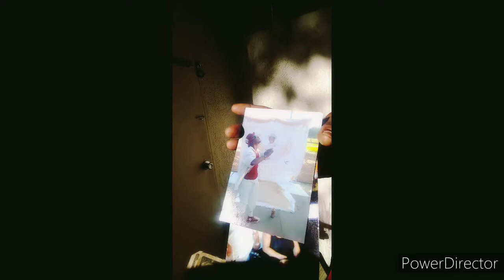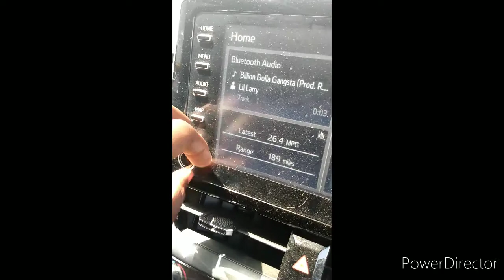No Tooth Having, Grateful Being, Appreciation Seeing, God Stepping Ass Nigga💯🤷🏿‍♂️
Lost my Tooth Again Being Irresponsible. That shit Cost like 13 Hundred for a Replacement So its Grind Season All Season I don't even wanna Do videos No more but, I had to ask myself Why do i even do Videos and Make music. Because my Words My Heart and My Ambitious Ways are A Blessing. To Young People Older People, everybody. I Let Christine Keep me down and be A Coward In my Devil Den Days, and i Cant let this tooth situation do the same. Yesterday was my first time experiencing God, Right next to me. Everything went So well and Perfect, i had no Choice but to Smile and Be Vibrant, like usual. Then i Remembered,  idgaf what nobody think anyway. If you dont Cant and wont Love me Now Its coo Reveal Yo self So i Can X you Out My Life😎 God is Good thank you Lord Please Continue Blessing Me And Mine🙏🏿. Dont Laugh Bitch Cause ya Man dnt Got the Courage and Heart Like me, YOU Muthafuckas thought i was Finna Run and Hide in a Ditch Somewhere Huh?! Nah. Nah. Fuck That And fuck You If Laugh at Me Being True💯Straight Up. Yeah im Snagga Tooth Larry right Now fuck it Lol Dnt Laugh Bitch Brag Bitch💯😍Yo Man dont got the Heart And Courage like Lil Muthafucking Larry 😎

Fucking With The Big Homie Outta Ujimas😎💪🏿

Also, Search Up "Lil Larry" On Any Platform And Check Out My Album "Give Me Mine" Appreciate The Love & Support 💯